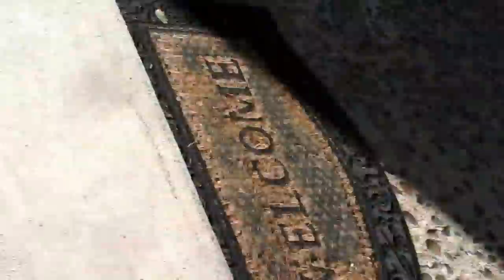Getting hurt and doing parkour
I love doing that to but not getting hurt.when I crossed that rail I was scared.😱😨😧😥😴😆😅